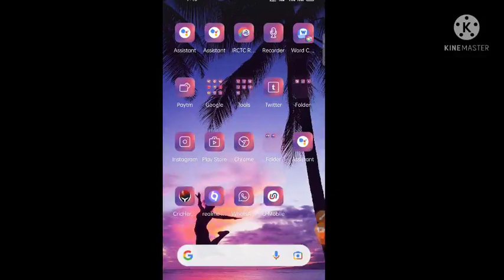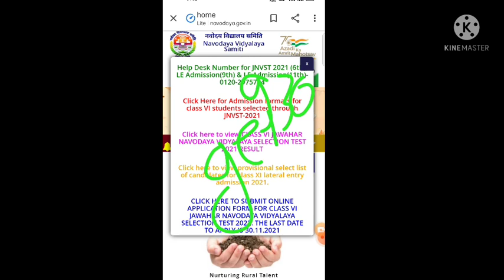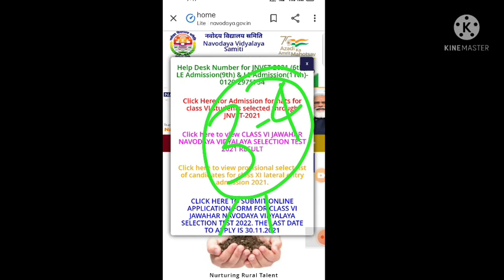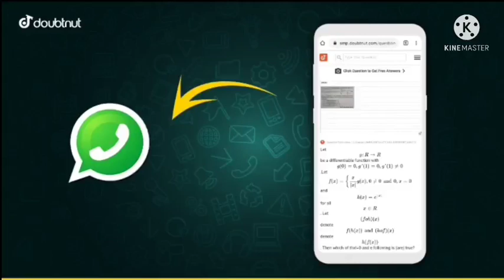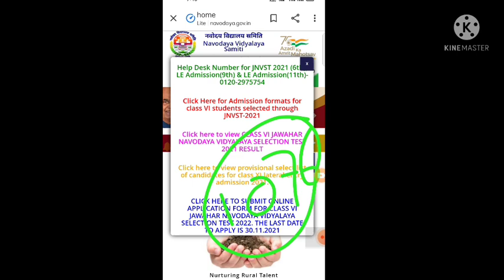Navodaya Entrance Exam Result 2021/Navodaya Class 6th Entrance Result Date 2021/Jnv 6th Result date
1) Apne Doubt ki photo kheecho
2) Sawal ko crop karke send karo
3) Turant Video Solution pao

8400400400 par Whatsapp karke apne sabhi Doubt ko kardo out!!

Video player
Play video
Previous video
Next video
1 minute 59 seconds elapsed of 4 minutes 2 seconds
1:59
 / 4:02
1 minute 59 seconds of 4 minutes 2 seconds
Drag handle
Description
Close
Description
2K likes
85,412 views

Jawahar Navodaya Entrance Exam Result Date 2021 | Navodaya Class 6th Entrance Exam Result Date 2021